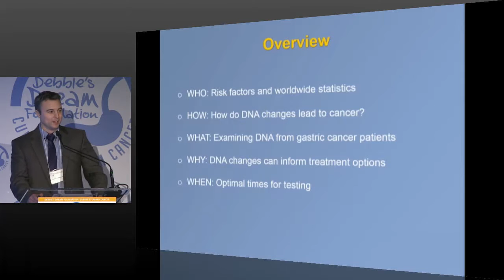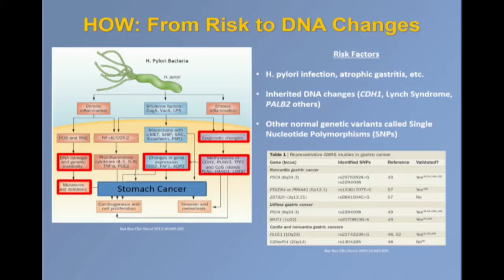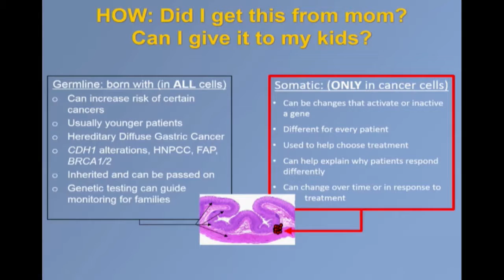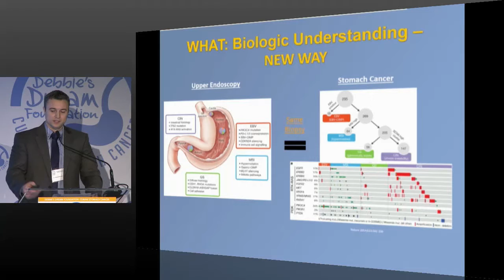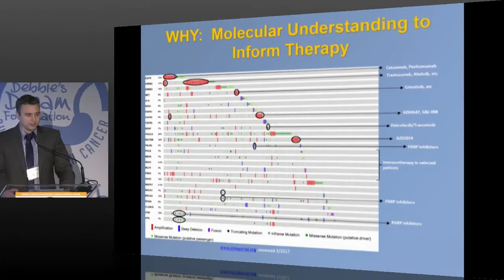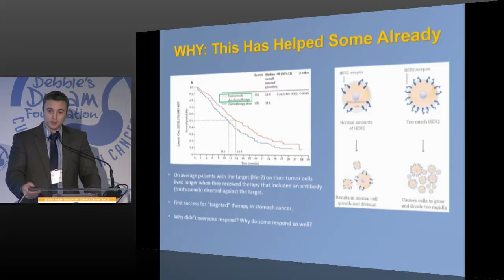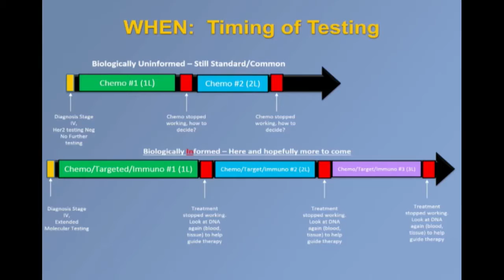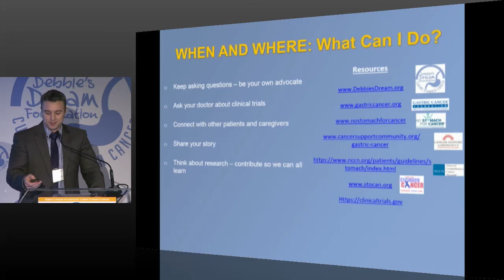Los Angeles Stomach Cancer Education Symposium - Genomics and Targets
Speakers: Samuel Klempner, MD
Director, Precision Medicine Program
The Angeles Clinic and Research Institute, Samuel Oschin Comprehensive Cancer Institute, and Cedars-Sinai Medical Center